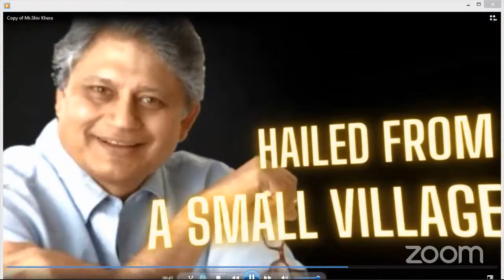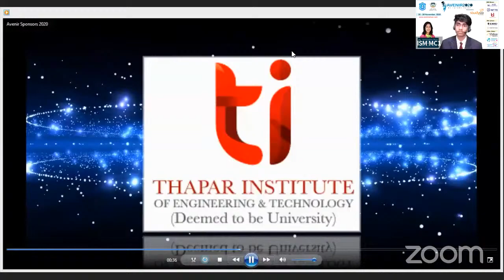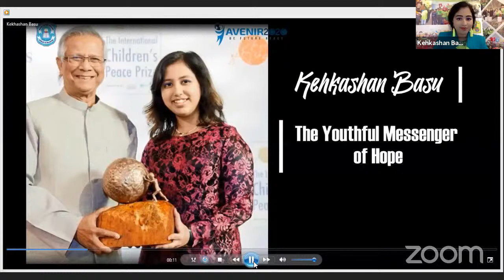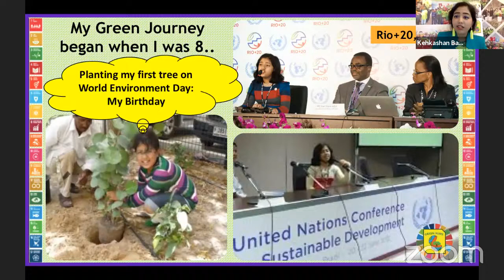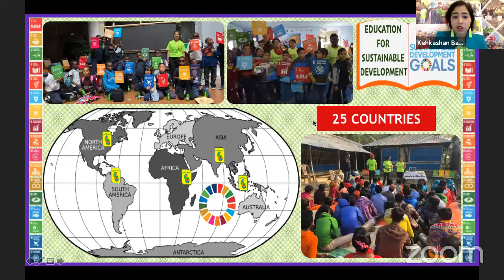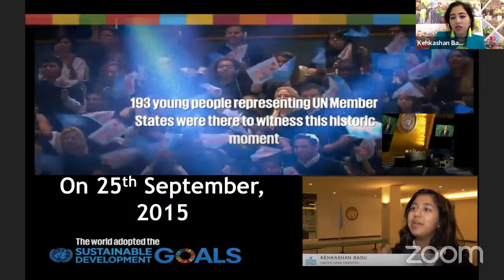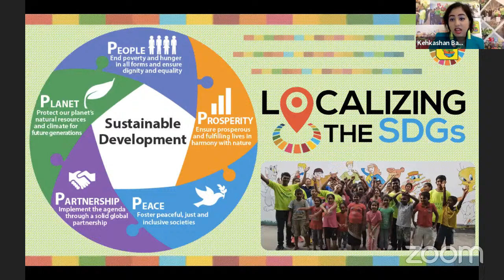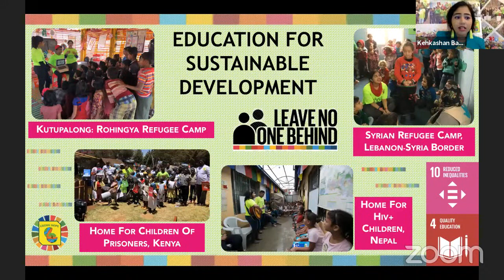Know the Success Story of Ms. Kehkashan Basu,